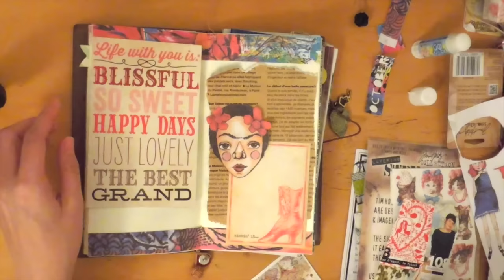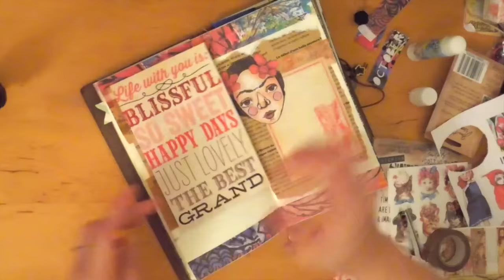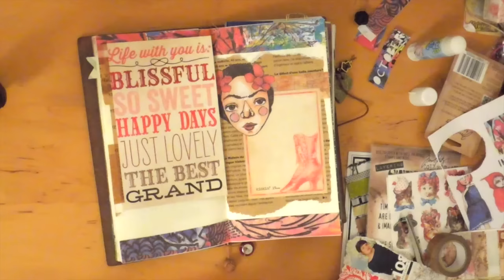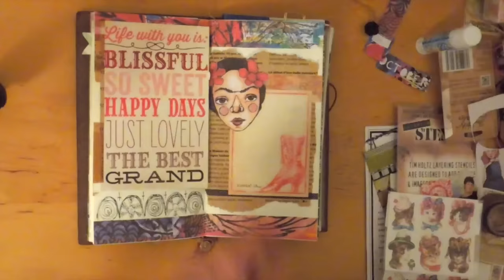Journal With Me: Midori Travelers Notebook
Here's a spread that I did in my Traveler's Notebook back in October of 2016.  I used some collage elements from the talented Courtney of Little Raven Ink - check her out if you haven't already!

Note: All items have been purchased by me with my own money. Any items sent for review will be clearly noted here or in the video. All opinions are honest and are my own.